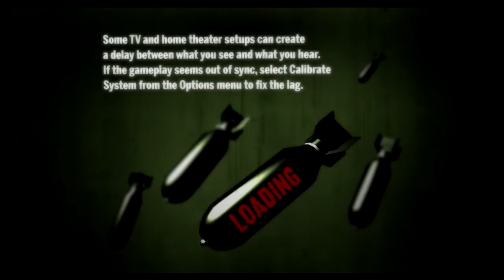Green Day Rock Band (Xbox360) Give Me Novacaine/She's A Rebel